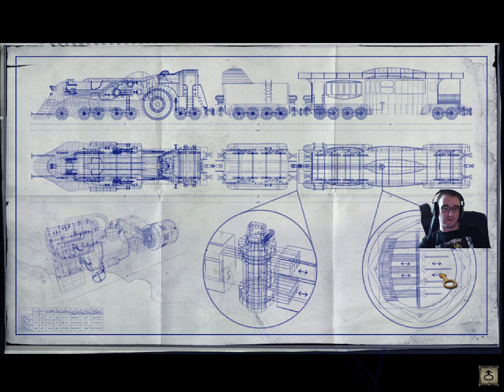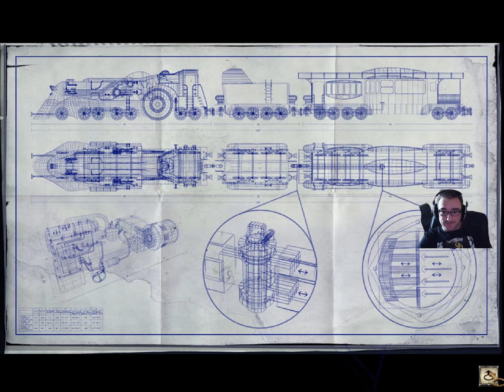Syberia II - Végigjátszás #004 - Agykiégetős feladványok a vadonban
Syberia 2 című point'n click kalandjáték végigjátszása magyar szinkronnal és kommentárral.